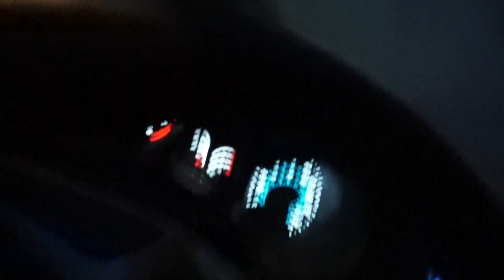is it worth going to garage sales? (vlog #48)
hello my name is Ricardo Noguez, I am 24 years old. This video is about my girlfriend and I going ot the garage sales.

all my camera gear below

(camera used) sony a5100 buy
go pro session buy

(tripod) buy